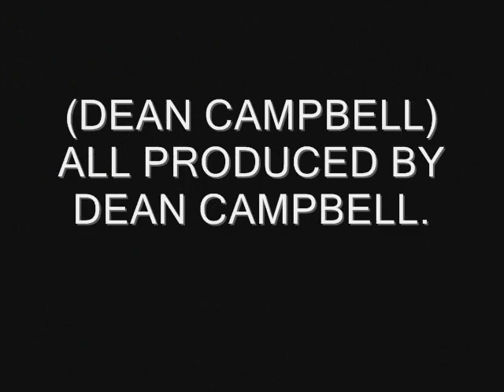HEAVEN BY DEAN CAMPBELL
(HEAVEN) ALBUM OUT OF THE DARKNESS.